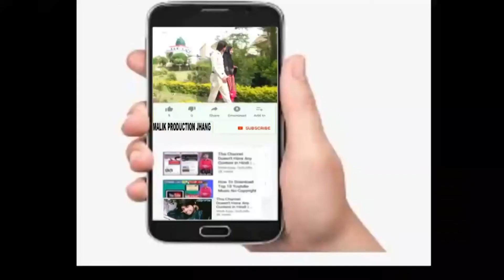Aeh Ghal changi Tan ni singar Ashraf liti official song 2021Malik production Jhang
Hi Viewers
We Provide You Entertainment Funny Videos Latest Informative Vidsos
funny clips
local singar
talib dard song
hot song
sareky song
urdu song
pak films